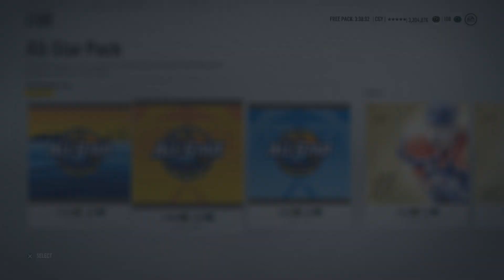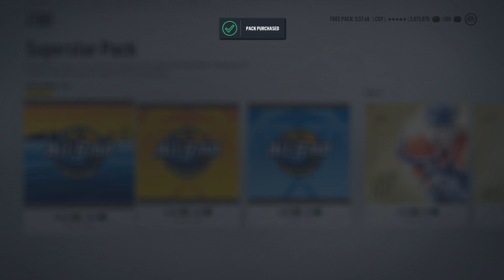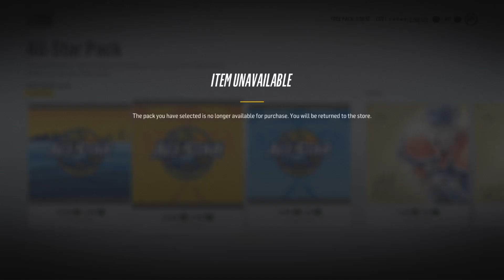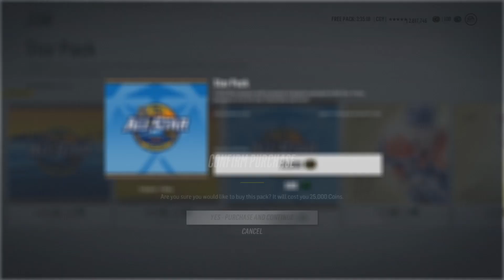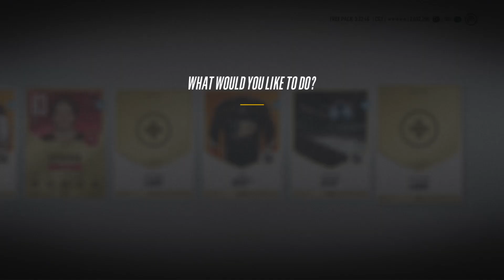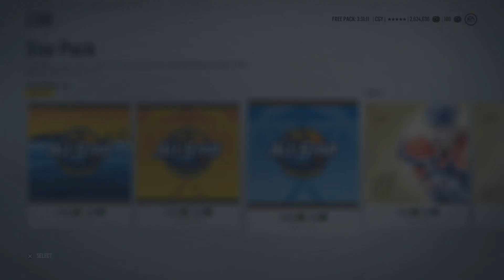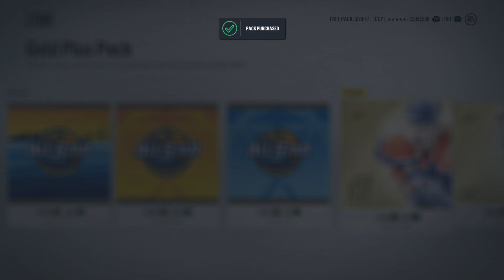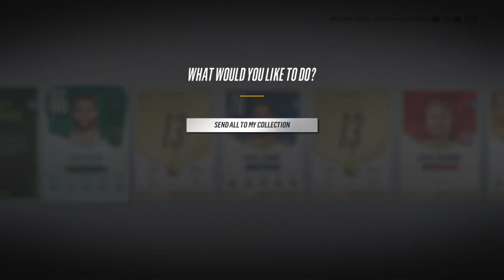NHL® 18 HUT Huge pack opening over 700k in packs!!! Check out the pulls!!!